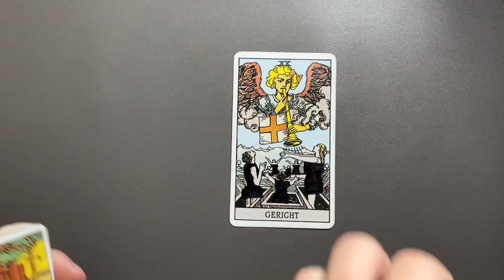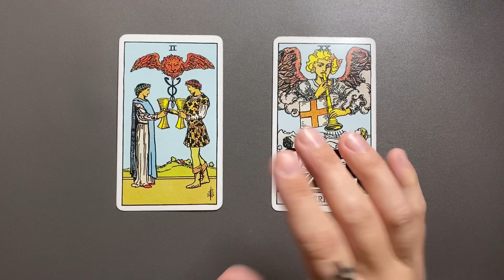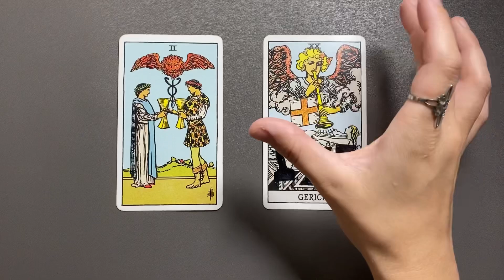JUNGFRAU ♍️ Entdecke verborgene Chancen & finde deinen Weg! (Tarot-Wochenlegung)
*Eigenwerbung